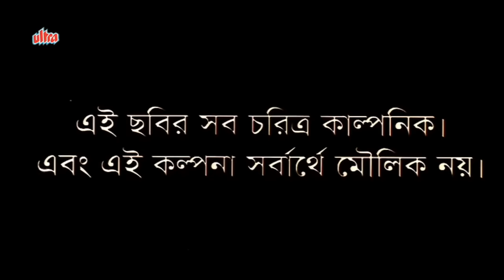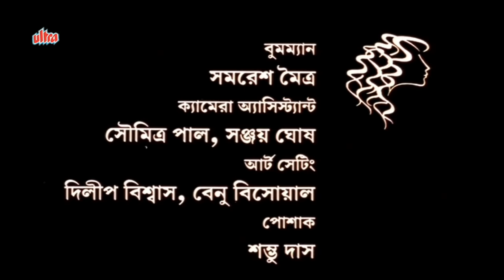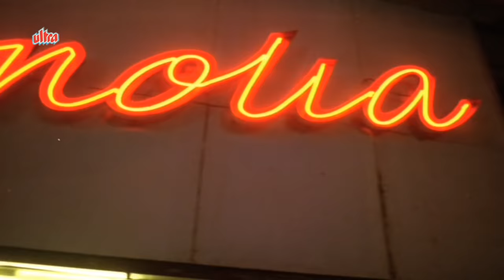Ek Je Aachhe Kanya | Full Bengali Movie | Konkona Sen Sharma, Sabyasachi Chakraborty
Full Bengali Movie - Ek Je Aachhe Kanya
Starring : Konkona Sen Sharma, Sabyasachi Chakraborty, Debashree Roy, Suchita Ray Chaudhury, Arjun Chakraborty, Bhola Dutta
Director : Subrata Sen
Producer : Sandeep Sen